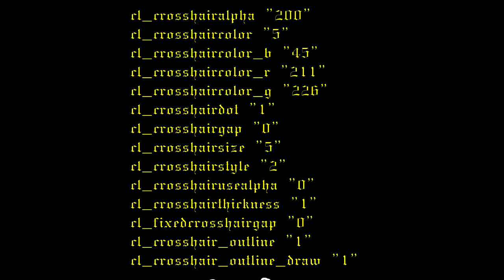НЕ ОТДАЛ НОЖ ШКОЛЬНИКУ｜ЗАБРАЛ ДИГЛ У ШКОЛЬНИКА｜КОНФИГ ОТ ХЕЛЛДОНА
КОНФИГ ХЕЛЛДОНА:

cl_crosshairalpha "200"
cl_crosshaircolor "5"
cl_crosshaircolor_b "45"
cl_crosshaircolor_r "211"
cl_crosshaircolor_g "226"
cl_crosshairdot "1"
cl_crosshairgap "0"
cl_crosshairsize "5"
cl_crosshairstyle "2"
cl_crosshairusealpha "0"
cl_crosshairthickness "1"
cl_fixedcrosshairgap "0"
cl_crosshair_outline "1"
cl_crosshair_outline_draw "1"

КОНСОЛЬ:

cl_crosshairalpha "200";cl_crosshaircolor "5";cl_crosshaircolor_b "45";cl_crosshaircolor_r "211";cl_crosshaircolor_g "226";cl_crosshairdot "1";cl_crosshairgap "0";cl_crosshairsize "5";cl_crosshairstyle "2";cl_crosshairusealpha "0";cl_crosshairthickness "1";cl_fixedcrosshairgap "0";cl_crosshair_outline "1";cl_crosshair_outline_draw "1";